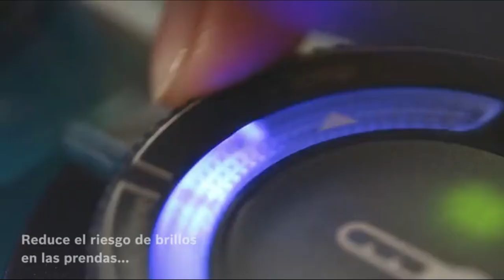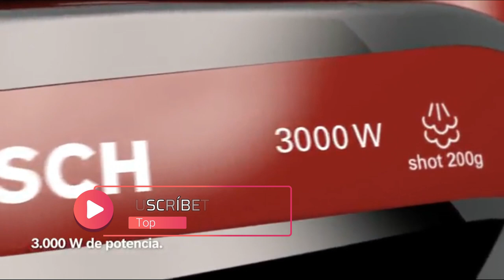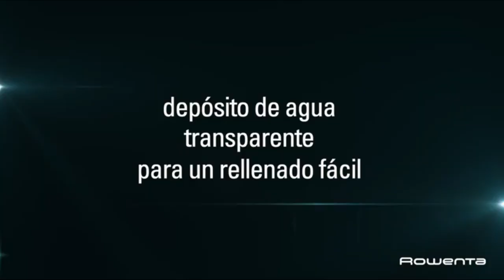🏆 PLANCHAS de VAPOR MEJORES 5 ✅ - Baratas Calidad Precio Amazon 🛒 Merktop 2021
✅ Cecotec Force Titanium 520

✅ Bosch Sensixx'x DA50

✅ Rowenta Pro Master

✅ Beautural Plancha de Vapor

✅ Bosch TDA703021A